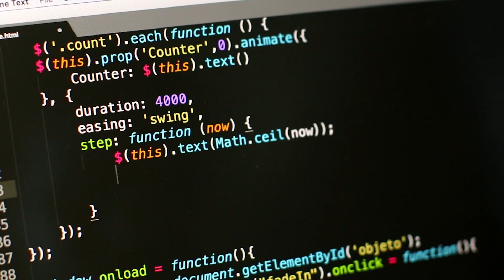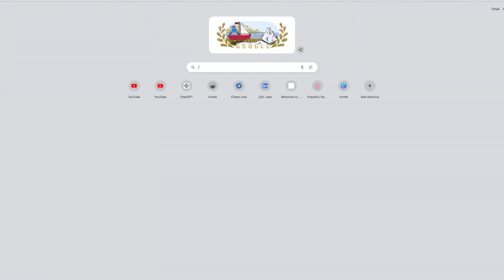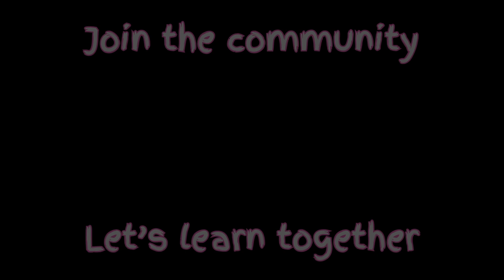AI and ML is so hard to learn man! So what do you do?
As a beginner, explore what makes learning machine learning (ML) such a struggle. AI and ML are not just skills. They are an entire field on their own. So if you are struggling as a beginner to learn AI and ML or transition to this field, you should invest your time and money for the long run. For me, with no coding or computer science background, learning to code all by myself and then learning machine learning from online courses, workshops and bootcamps was very hard. Focus on a handful of algorithms and understand the essence of what you are trying to achieve and gain experience in tackling the common problems people face as ML and AI engineers or scientists. Ultimately, experience will become your best friend.

With AI and Machine Learning skills you can uniquely position yourself in the job market. Now is your opportunity to transition to AI and machine learning to build exciting new tools or get better at coding to transition into robotics and automation. This will save you a lot of time and your company or organization a lot of money as well. Your hard work now will payoff soon! Do not give up!

Welcome to ChemCoder. As a computational chemist myself, I had to transition to AI and ML towards the end of my PhD program and I have to admit, it was a lot of learning, making mistakes and late nights. If you are a graduate student, freshman, sophomore or a senior in college and wondering if this field of chemistry and programming is for you, you ARE in the right place! We as chemists or as scientists in general have a very unique position to learn and integrate our coding skills to bring new technology and innovation to the world. The future depends on us and our ability to learn, stay motivated and persistent in this difficult field.

If you enjoyed this video, consider clicking the LIKE button to help YouTube show this video to others and if you don't want to miss any content from us, consider SUBSCRIBING to the channel.